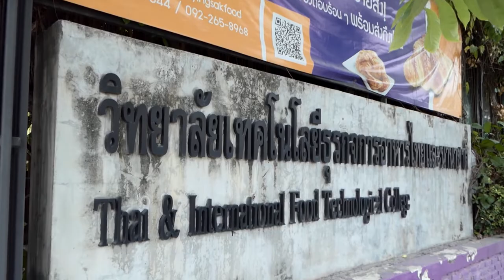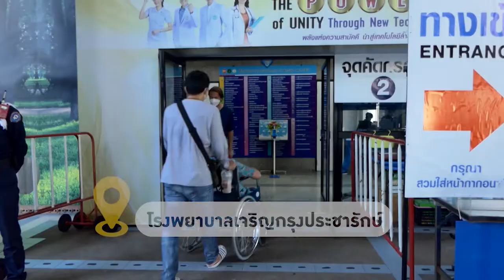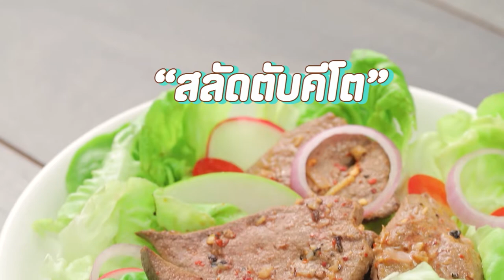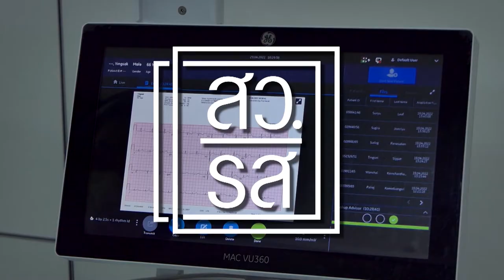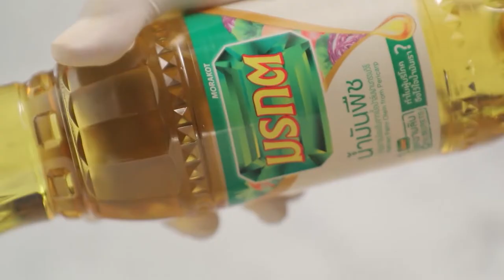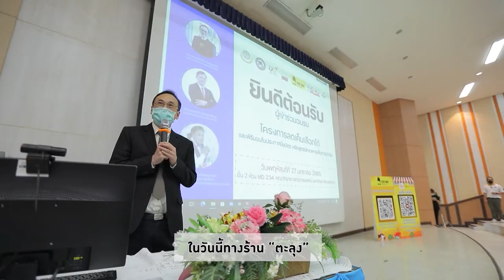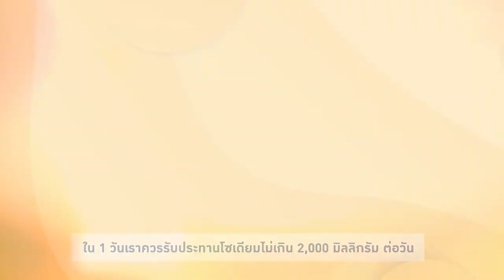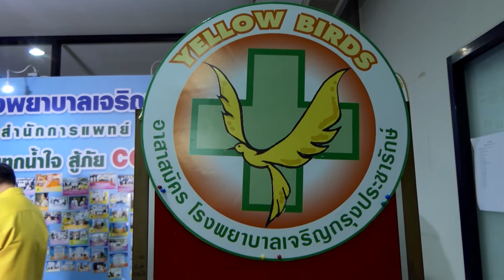สว.รส อาจารย์ยิ่งศักดิ์นำทีม Yellow Birds ทำจิตอาสาโรงพยาบาลเจริญกรุงประชารักษ์ EP.10(Full)